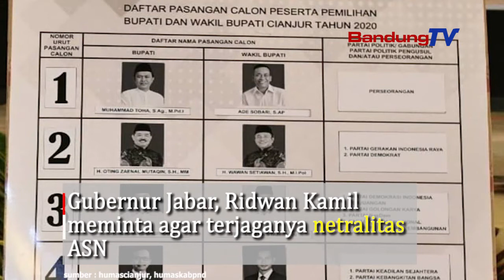Dilantik, 7 Pejabat Sementara Wilayah Penyelenggara Pilkada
Ketujuh pejabat yang dikukuhkan yaitu untuk wilayah Kab.Karawang, Kab.Pangandaran, Kab.Indramayu, Kab.Cianjur, Kota Depok, Kab.Tasikmalaya dan Kab.Sukabumi. Ketujuh Pjs tersebut berasal dari 6 penjabat esselon II Pemprov Jabar dan 1 penjabat Kementerian Dalam Negeri.
Mereka melaksanakan tugas sebagai penjabat sementara mulai 26 September hingga 5 Desember 2020. Gubernur Jabar, Ridwan Kamil meminta agar terjaganya netralitas ASN.